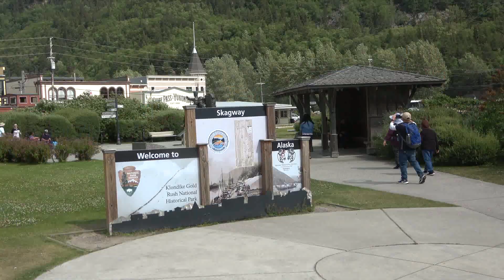Alaska 2023 Scene 11 – Skagway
After the dog sled excursion, we walked around the town of Skagway to do more shopping.

Gladiolus Rag
Written by Scott Joplin
Performed by Brad Imsdahl